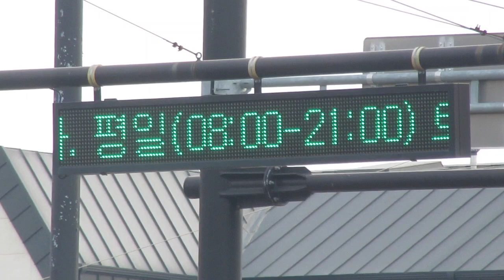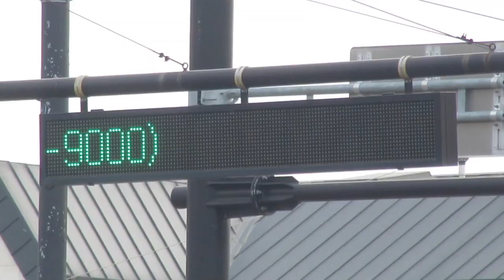방범CCTV(防犯カメラ) LED전광판(LED電光掲示板) 삼송역(三松駅 サムソン駅)付近 (37.6532275,126.8933173)